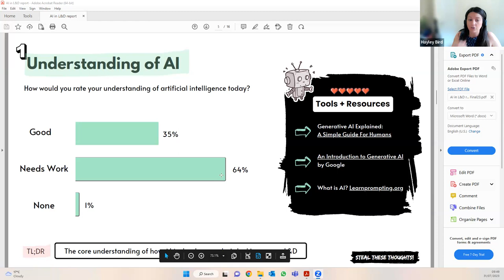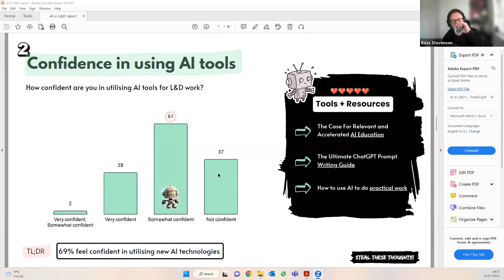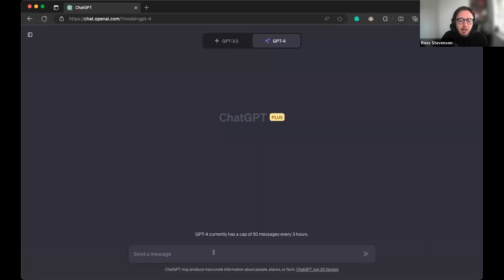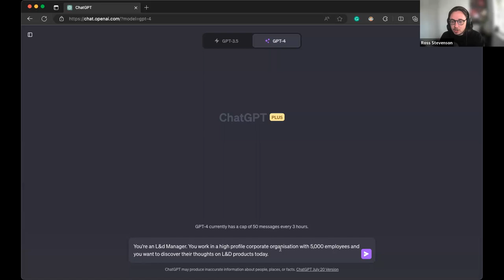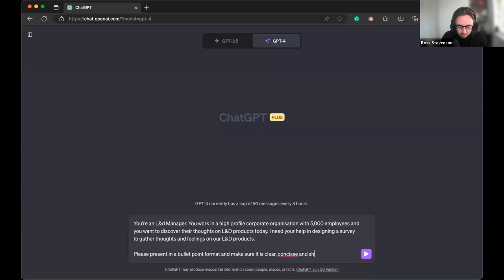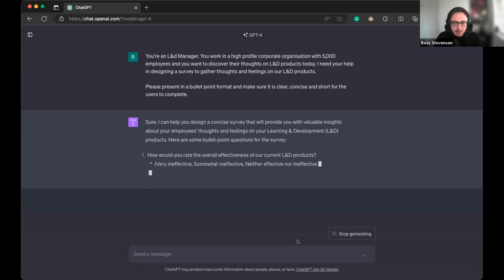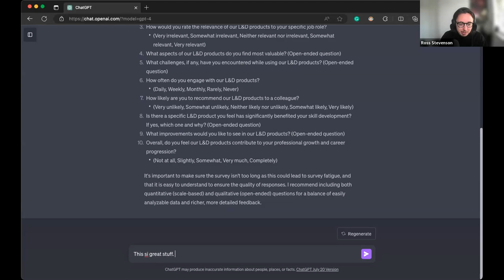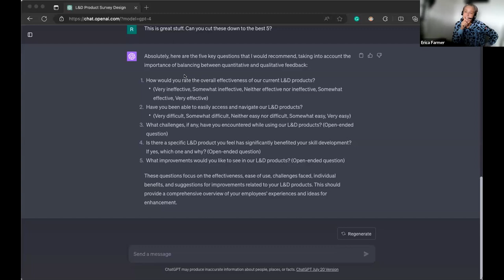AI for the Average Joe S1 Ep Four - Steal This L&D Insight and Prompting with Ross Stevenson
Ross Stevenson, Chief Learning Strategist with Steal These Thoughts, talks through some of the insights of his AI for L&D 2023 report and shares his minimal prompt framework with us.